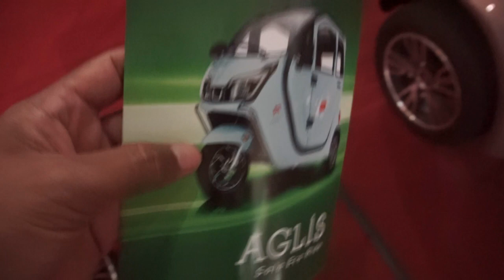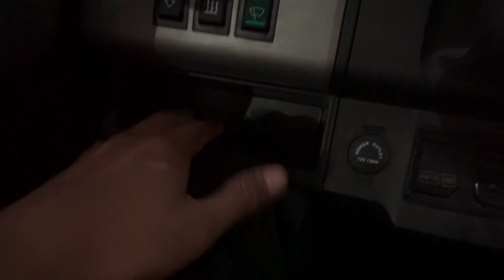Sepeda Listrik apa Motor Mirip Mobil Listrik Sevi Aglis Solo Eco Ride Kendaraan Roda Tiga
Produk baru kendaraan listrik roda 3, kategori sepeda listrik ( mobil listrik , motor listrik , sepeda listrik)

Aglis 1.0

spesifikasi
motor 1000w
batrei 60v 45ah
rem depan belakang diskbrake
jarak tempuh 80km
kecepatan maksimal 35km/jam
daya angkut kemampuan menanjak 2 percepatan
Made in indonesia
Garansi motor 2 tahun
Garanai batrei 1 tahun

fasilitas:
blower dan heater
power windows
speedometer lcd
kamera mundur
sunroof
lampu depan led
audio tape usb
kapasitas penumpang 2 orang dan 1 pengemudi
kunci sudah pakai remot control

tidak butuh maintenance(ganti oli, tuneup dll)
tidak butuh stnk karena masuknya sepeda listrik
tidak beli bensin
biaya untuk charge dari lowbattery sampe penuh hanya habis 5000 rupiah jadi 5000 rupiah bisa dipakai jalan 80km
semua orang bisa pakai di jalan

pabrik ada di kota solo jawa tengah
sparepart terjamin
bisa beli satuan atau siap kerjasama untuk yg tertarik membuka dealer
Bisa test drive di solo jawa tengah
Ready stock terus tidak perlu preorder